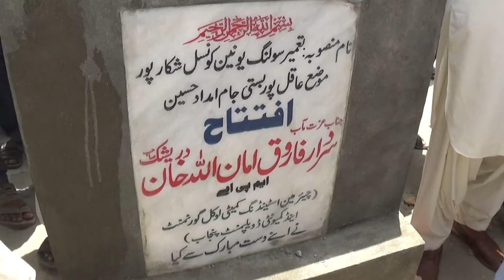Sardar Farooq Amanullah Khan MPA295 Visit In Aqilpur